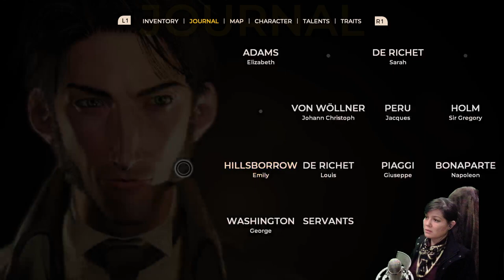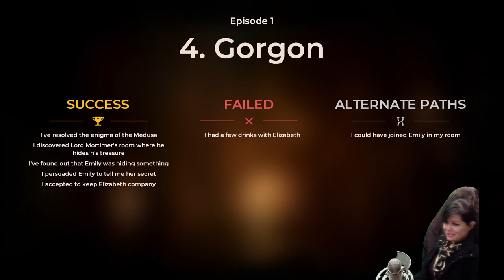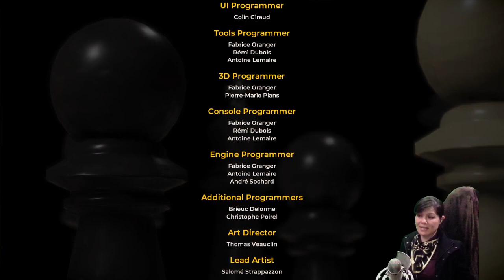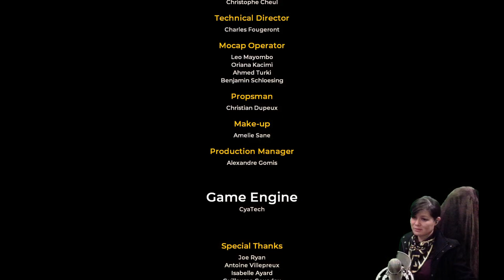The Council | Episode 1: The Mad Ones | Detective Class (2/2)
Originally streamed live on twitch March 14, 2018 -- Watch live